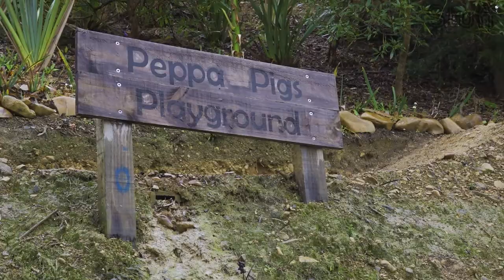Peppa Pig: The BMX Track 🐖🚴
If Peppa Pig was into BMX riding, this is definitely where she would hang out on a visit to Nelson.

Bored during lockdown, Reuben and Brooke Bensemann decided to bring some thrills to their backyard and ended up building some bike trails right on the slope of their section.

Kea Kids News reporter Te Ākau McGregor, 11, was on hand to test out the circuit on a small 16-inch BMX bike on a perfect not-so-sunny Nelson day.